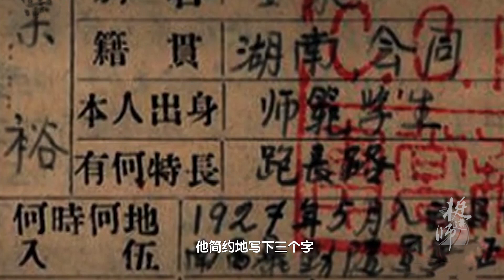《挺進師》：牽著敵人鼻子滿山跑的挺進師，戰鬥和生活卻是極其艱苦的。